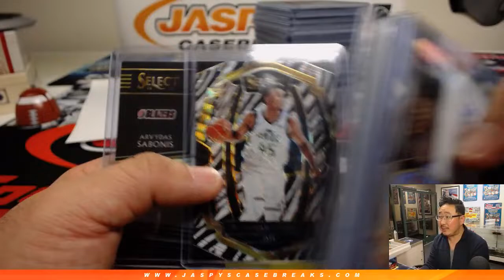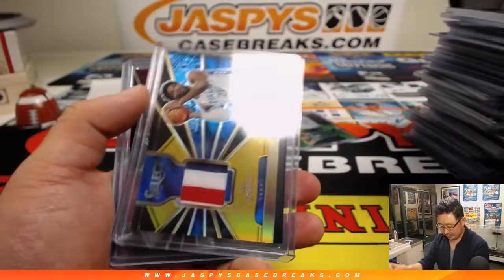RECAP || W, 03/06/19 || 12Box PYT #1 || 2018-19 Panini SELECT Basketball (NBA)